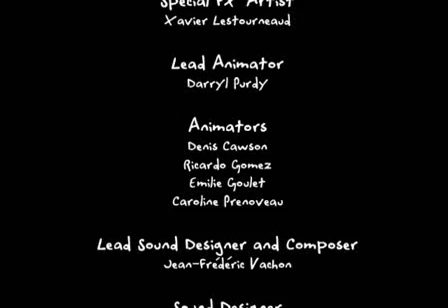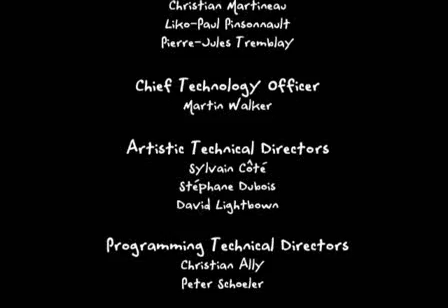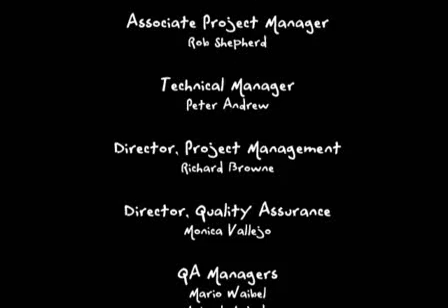Credits - Monster House (Game)